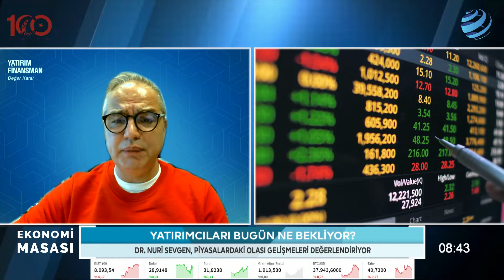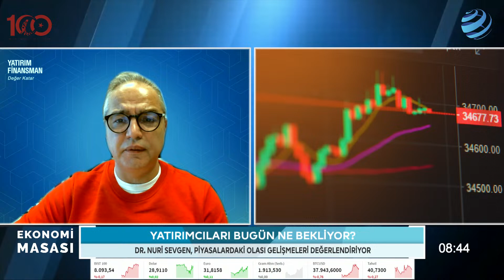Döviz Talebinde Azalma Nasıl Başlar? 'Herkesin Ağzını Sulandırıyor!' | Dr. Nuri Sevgen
Türk lirasında faiz oranları yabancı yatırımcı dahil herkesin ağzını sulandırırken döviz talebinde azalmanın başlamasına yönelik beklentileri ve yatırımcıların dolar/TL'de dikkat etmesi gereken seviyeler ile doları etkileyecek haber akışlarını Yatırım Finansman Direktörü Dr. Nuri Sevgen, akışlarını Hakan Güldağ ve Berfin Çipa ile birlikte Ekonomi Masası'nda değerlendiriyor.